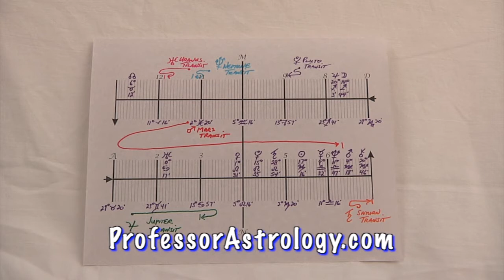Gemini Astrology September 2013 Horoscope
presents Gemini Astrology September 2013 Horoscope. Gemini, The month begins with The New Moon on the Fifth of the month in Virgo helps you organize.  Pluto goes direct in the eighth house of renewal deepening a sense of needed change and Venus Squares Mars bringing challenge and adventure to romance. This movie was filmed in Pine Grove Spiritualist Camp Niantic Connecticut You can register for free astrology predictions at ProfessorAstrology.com